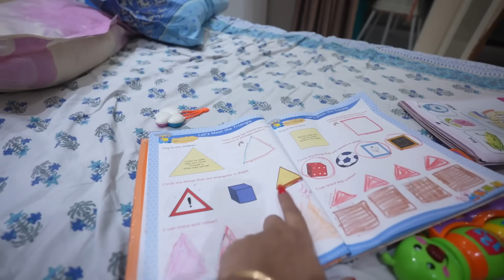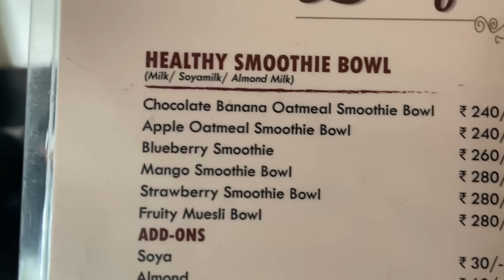শাশুড়িমা ভাবতেই পারিনি যে তার সাথে এরকমটা হবে !!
Hi Everyone
Please watch the full vlog to find out more.